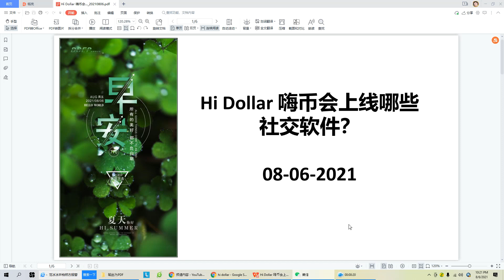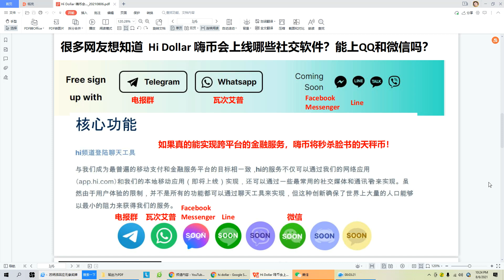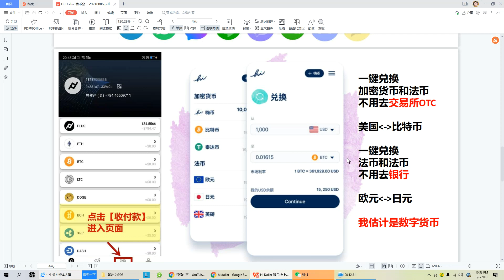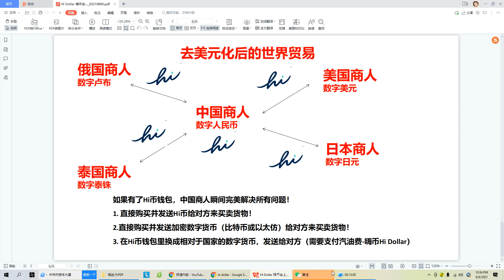会上线哪些 社交软件？